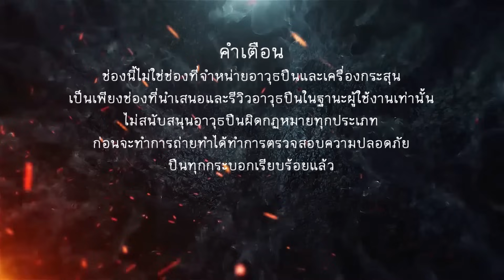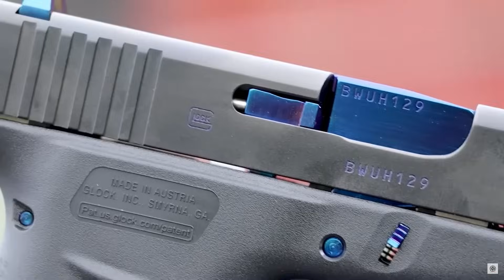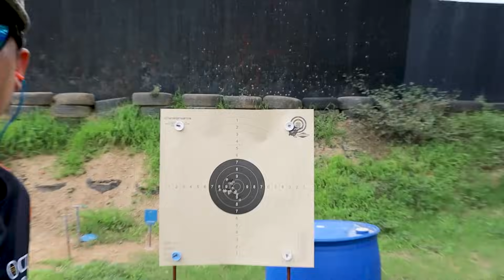NEW PROJECT GLOCK 43X เทพเจ้าสายฟ้า THOR บรรจุได้ตั้งแต่ 15 - 19 นัด สวยใช้งานดีจบในตัวเดียว